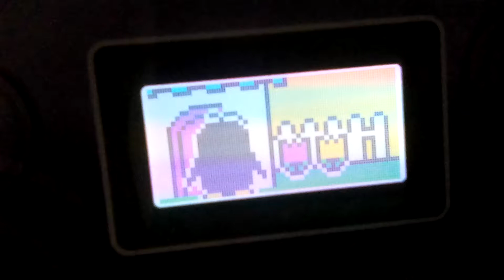May 22, 2017